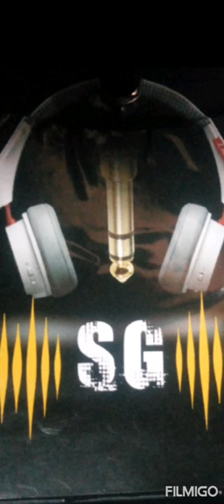Vutures Gang - Piga Nikinice (Official Audio)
VuturesGANG tunateka tukisonga...
Thanks to DJ CRYSTAL and the entire Potmor family...